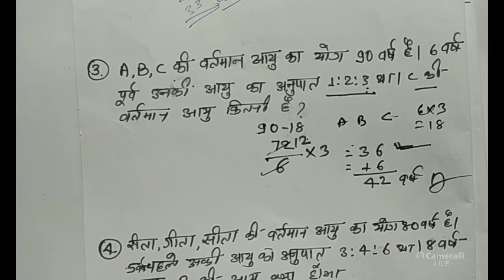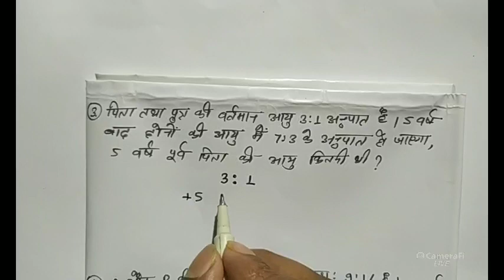isko classes's broadcast